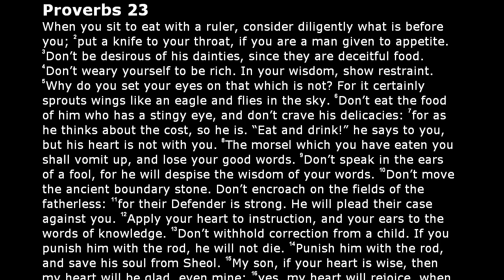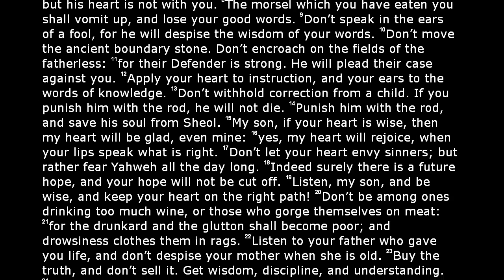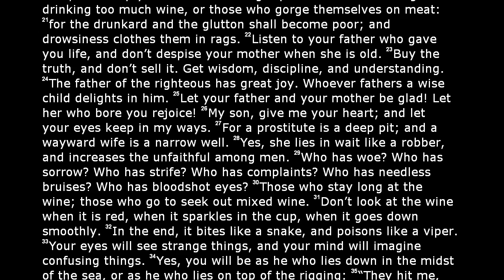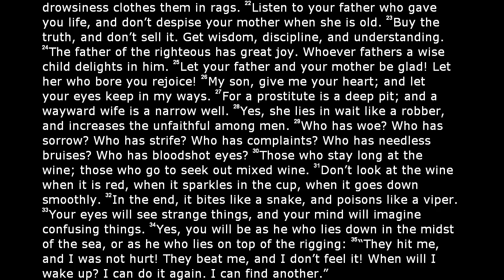The Holy Bible - Proverbs Chapter 23 (World English Translation)